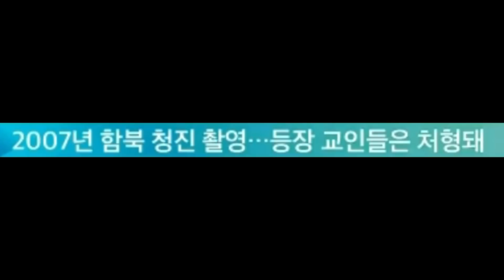'JTBC'와 '이규연의 스포트라이트'에서 보여주지 않은 처참한 북한 생활 / 북한의 실상을 좀 공평하게 보여주거라..